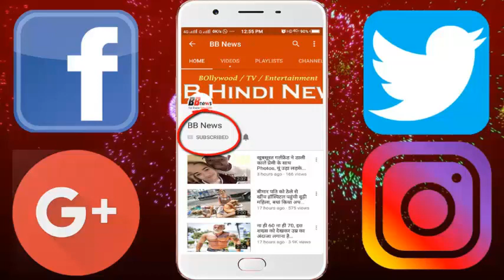अभी-अभी : महानायक अमिताभ बच्चन की तबियत अचानक बिगड़ी, बॉलीवुड में हड़कंप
Big news about Amitabh Bachchan is coming, this news has stirred up in Bollywood.
Amitabh Bachchan's shooting in Jodhpur has suddenly worsened. He is shooting the Thugs of Hindostan in Jodhpur. Amitabh has given information on the blog itself about the poorness of the health.
Earlier, Bollywood's emperor Amitabh Bachchan once again looked down on his illness, and he had to be admitted to Emergency Lilavati Hospital. The news is that due to the hardship they were admitted to the hospital, and they were kept under the supervision of a senior doctor.
His wife Jaya Bachchan, son Abhishek and daughter-in-law Aishwarya were also present in the hospital, Amitabh was very troubled by the pain of throat and spine for some days. As a result, he was admitted to Lilavati Hospital in the evening. After being in the hospital for about four hours now, he got permission to go home.
Last year during Kaun Banega Crorepati, he also complained of throat pain in an interview. Actually he started having severe pain in the throat, after which he reached the hospital. Well, this pain has troubled him for a long time, due to which he constantly goes to Lilavati Hospital in Mumbai for a checkup.

BB NEWS!!